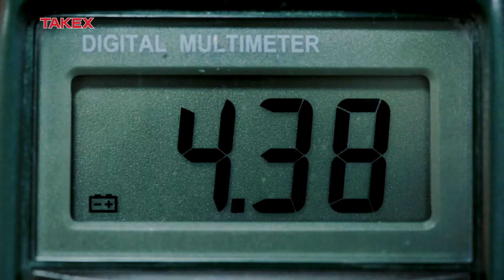Takex PB IN HF Instructional Video MASTER